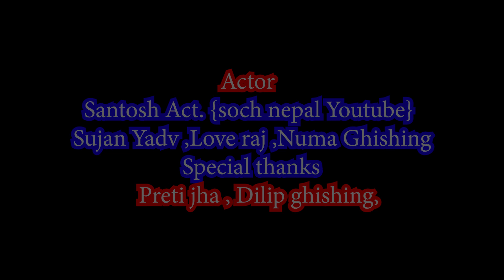Padosh No:1 ||Part-01 ||Madhesh Entertainment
Padoshi No: 1 is a First Maithili Serial broadcasting by Madhesh Entertainment Youtube .this serial is a fully Love story,Drama and Comedy serial so plz Watch and subscribe our Youtube channel.
Cast :Santosh Act.[Soch Nepal Youtube] ,Sujan Yadav , Love raj And Numa ghishing
Written/camera/Edit :Amrit Kumar Sah {Madhesh Entertainment Production}
Special Thanks :Preeti jha , Dilip Ghishing and Janakpurdham
Maithili Serial ,Maithili Comedy ,Maithili comedy video,Madhesh entertainment ,maithili first Youtube Serial,Padoshi No:1